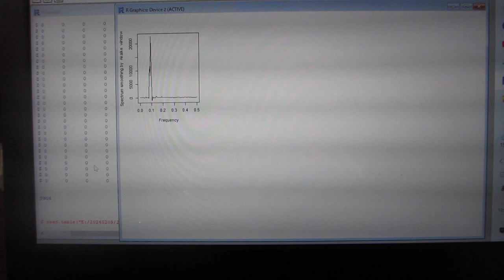超音波機器の音圧測定・解析・評価技術を開発ーー非線形現象のダイナミック特性を測定・解析・評価する技術ーー（超音波システム研究所）